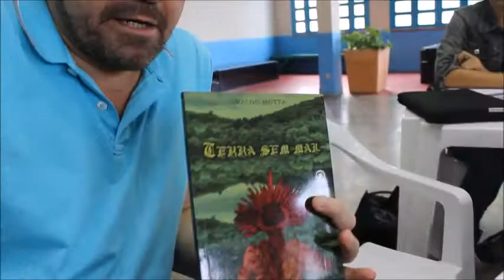Quebras: Oficina de Criação Literária em Boa Vista (RR)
Primeiro dia da oficina de criação literária em Boa Vista (RR), realizada no Espaço de Cultura e Arte União Operária - UFRR. A oficina contou com a participação Deográcia Bellini, coordenadora do espaço.